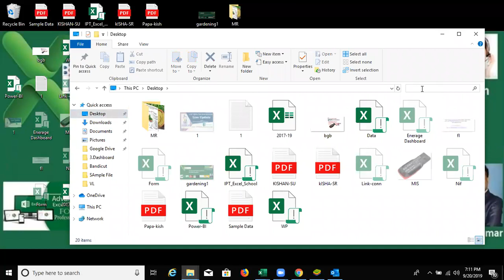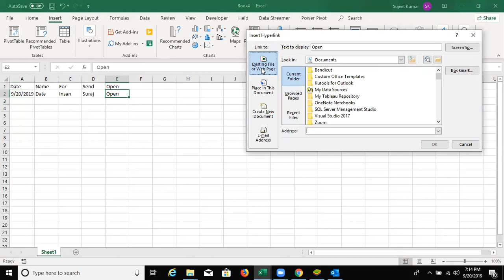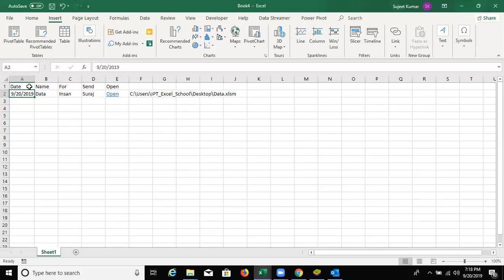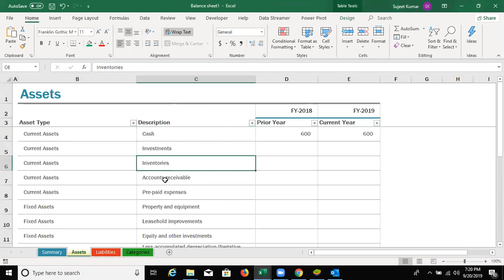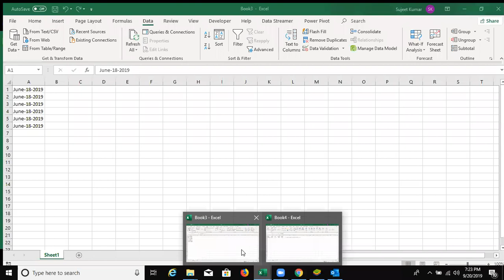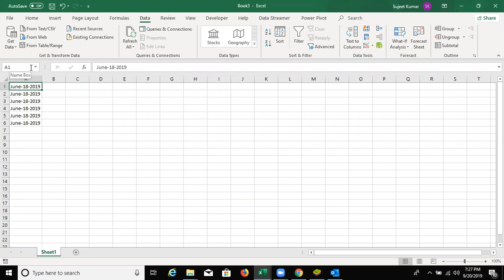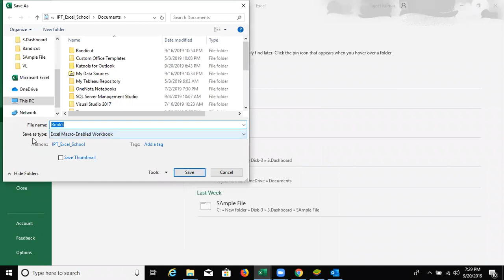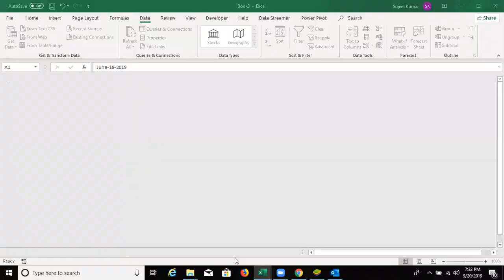Day - 2 Online Live Class for Advanced Excel